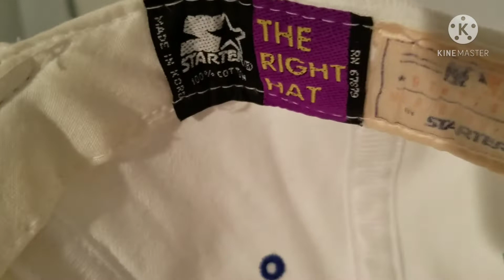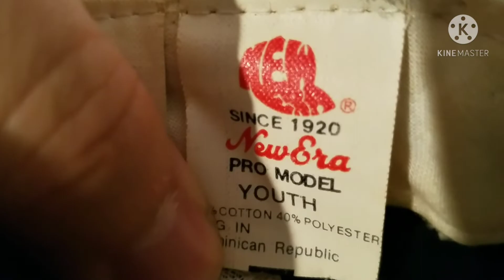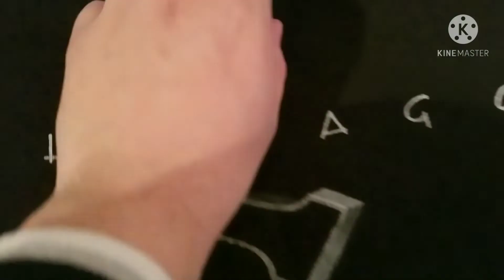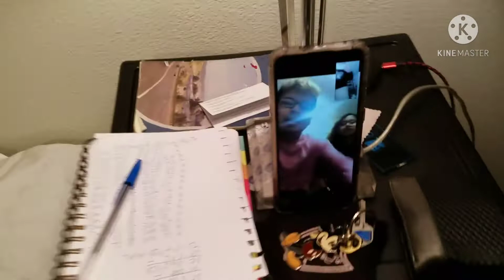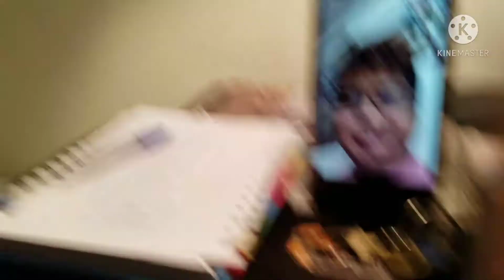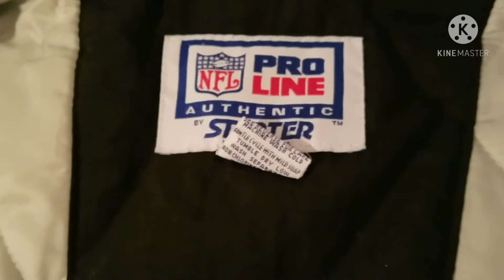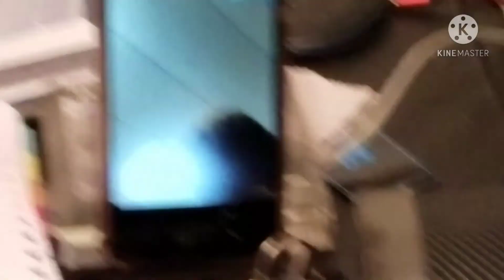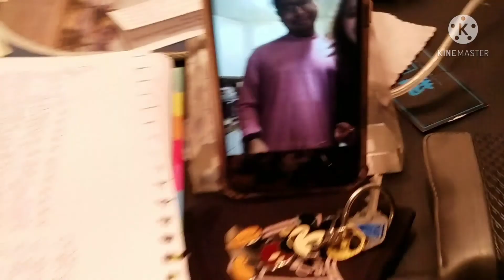Vintage collection #2 L.A.Raiders, L.A.Kings, ChicagoWhiteSox, ChicagoBulls Starter Logo 7